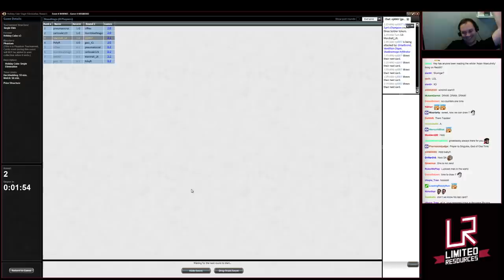Griseldad to the Rescue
Marshall and Woody find themselves up against it vs a UW deck in Cube.